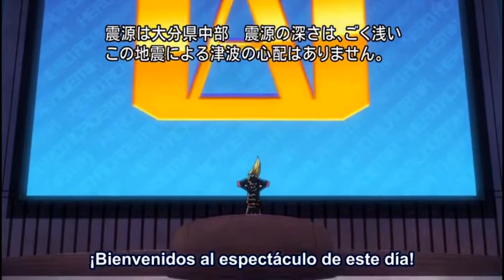Luffy el comienzo de una nueva era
Mi discord : Monkey D. Dragon#4624
SERVER personal Anime Dimension (Para hablar de anime y jugar)
SERVER andmistrador1 Outer Heaven (es para jugar Yu-Gi-Oh! no importa si no sabes jugar ahí aprendes)
Youtubers amigos

Trabajos personales con los que pueden colaborar

Libros de Kunda Maya
Relatos Kunda Maya
El recuerdo la libertad - Tibuto a Paganini
De once verdades para arriba